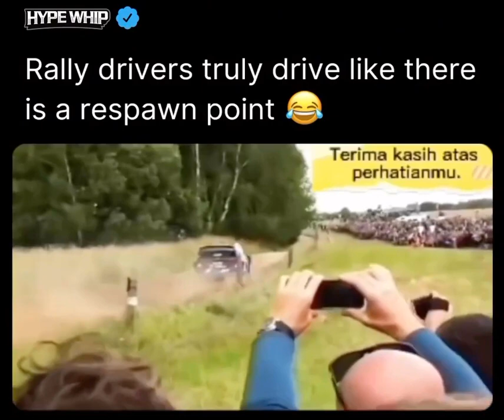Rally drivers truly drive like there is a respawn point 😂 | Tiktok shorts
This tiktok goes hard so I stole it from @hypewhip on IG

Song: Bees gees - staying alive